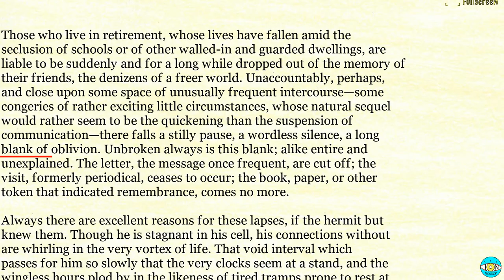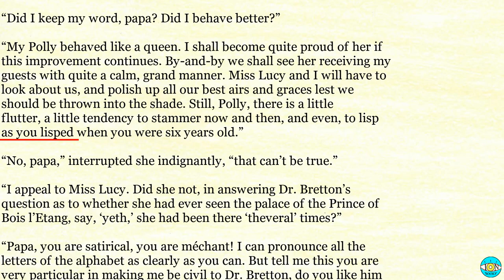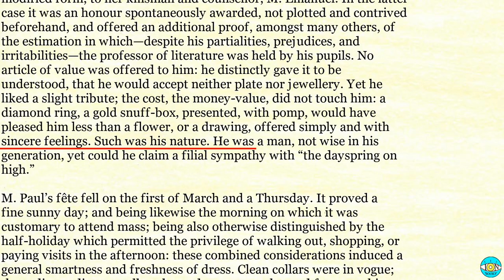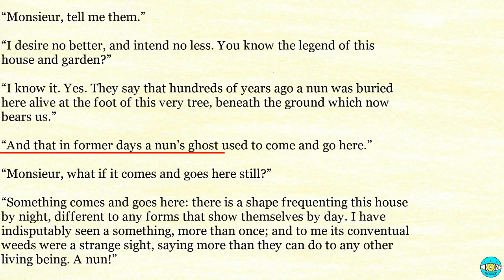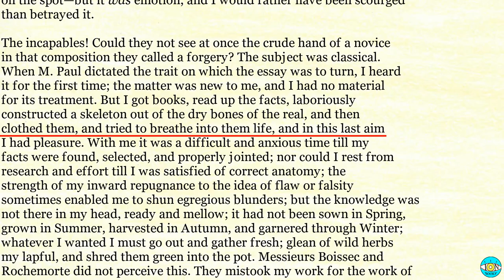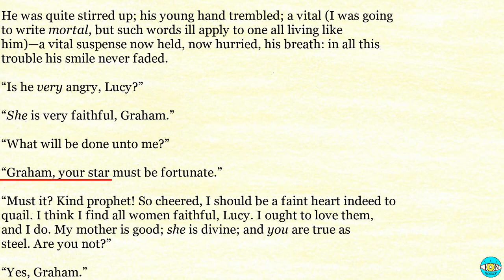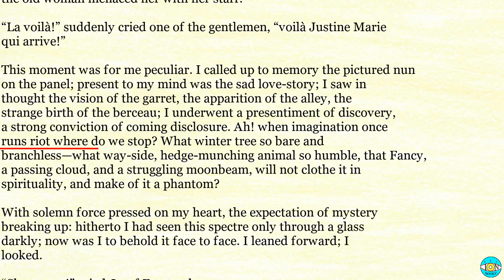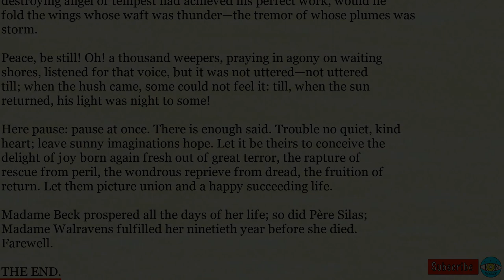Villette - Videobook Part 2/2 🎧 Audiobook with Scrolling Text 📖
Villette by Charlotte Bronte Part 2/2

Timestamps:

0:00 - CHAPTER XXIV.
32:48 - CHAPTER XXV.
01:06:07 - CHAPTER XXVI.
01:44:08 - CHAPTER XXVII.
02:23:20 - CHAPTER XXVIII.
02:55:20 - CHAPTER XXIX.
03:31:18 - CHAPTER XXX.
03:59:20 - CHAPTER XXXI.
04:28:31 - CHAPTER XXXII.
04:49:44 - CHAPTER XXXIII.
05:11:56 - CHAPTER XXXIV.
05:42:50 - CHAPTER XXXV.
06:15:41 - CHAPTER XXXVI.
06:55:27 - CHAPTER XXXVII.
07:33:57 - CHAPTER XXXVIII.
08:41:22 - CHAPTER XXXIX.
09:12:30 - CHAPTER XL.
09:28:46 - CHAPTER XLI.
10:08:32 - CHAPTER XLII.